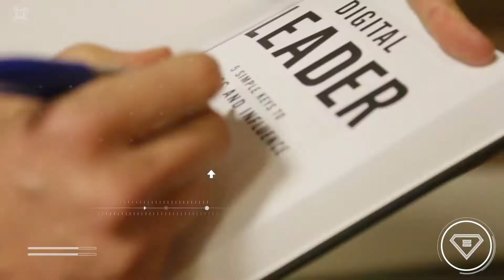Firm In Destination Flexible In Path | Finding Equalman Show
Motivational speaker and best-selling Author Erik Qualman talks about the importance of having a firm destination in mind but being flexible in you path to get there and shares the tips and tricks from the world's leading professionals.